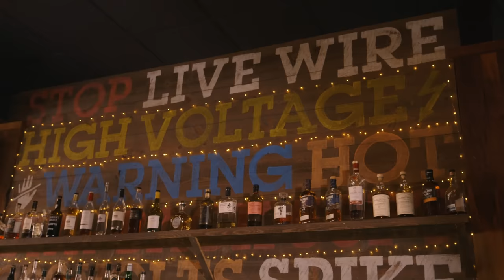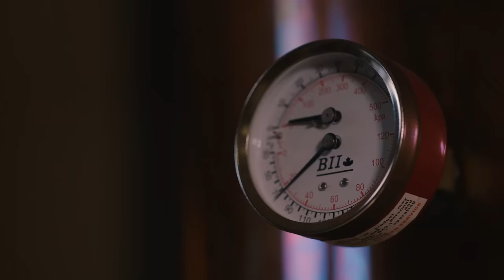Craft Cocktails | Tampa’s Famous Bars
Tampa Bay is known for sunshine, pirates, and craft beer, but its cocktail scene is in the midst of a cultural renaissance that’s gaining national attention. Explore seven of the bars, restaurants, hole in the walls, and a distillery, that are making Tampa a hotspot for craft cocktails: Franklin Manor, Fodder and Shine, Fly Bar, Edison: Food+Drink Lab, Ciro’s Speakeasy & Supper Club, Florida Cane Distillery, and Anise Global Gastrobar. Check out VisitTampaBay.com for drink recipes and info on where to grab the best craft cocktails in the Tampa Bay region!

Directed by Video Shampoo